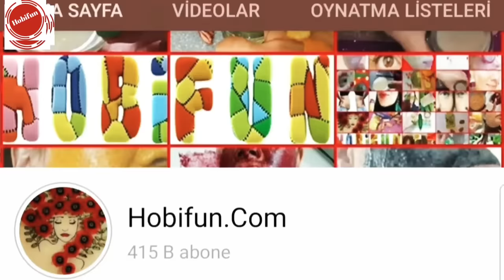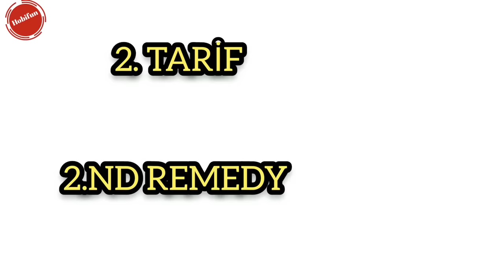I APPLIED THESE CORES TO MY EYEBROW AND MADE AN EYEBROW TATTOO! LONGEN EYEBROW-EYELASH SERUM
YOU WILL BE VERY SURPRISED😮 I APPLIED THESE CORES TO MY EYEBROW AND MADE AN EYEBROW TATTOO! CARNATION EYEBROW-EYELASH SERUM @Hobifun
===Share Your Valuable Comments
REQUIRED MATERIALS:
Palm Kernel
Almond oil
Castor oil
NOTE : my YouTube channel , practical information, Diy, Do-It-Yourself work, Hair Care , Natural Mask , Firming Cream, rice cream , Botox mask stain, how to, anti aging cream, acne scars, blackheads removal ,sun spot , natural cream , homemade treatments, and personal care videos I'm making.
Personal care videos are never intended for treatment!!! Recipes should be applied by testing next to the ear first for each skin type.!! My channel is not responsible for any situation that I do not want to occur as a result of the application.
 * Be sure to do small tests for all recipes, recipes are not a doctor's recommendation.
If You Want to Watch Our Most Liked Playlist and Videos:
 I would be very happy if you become a member of my channel and share your valuable comments.I am spending a pleasant time preparing these natural skin care videos that contain fun but also useful information and sharing them with you.  I offer Love, Respect to everyone.    @Hobifun ​